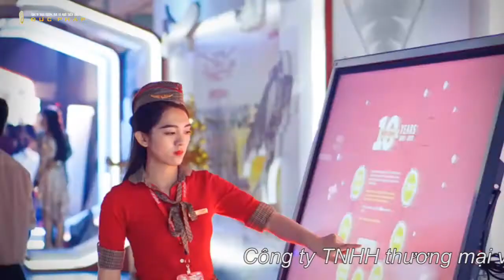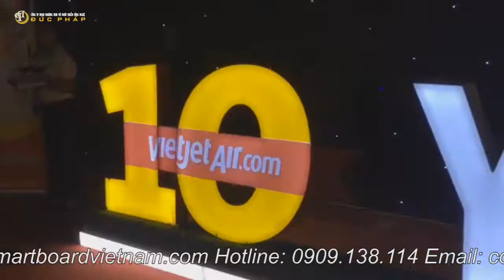Màn Hình Tương Tác Thông Minh ViewSonic đồng hành cùng Vietjet tại lễ sinh nhật 10 năm